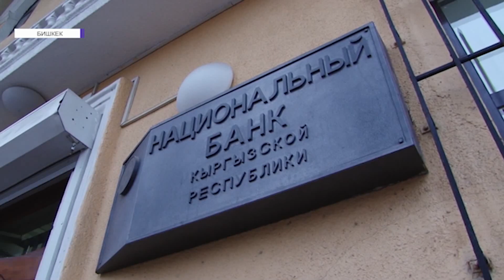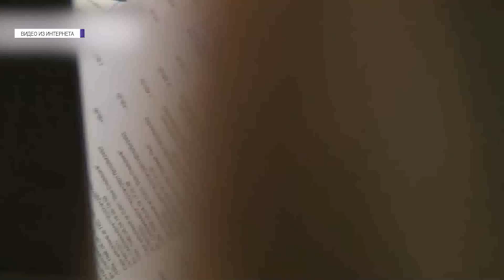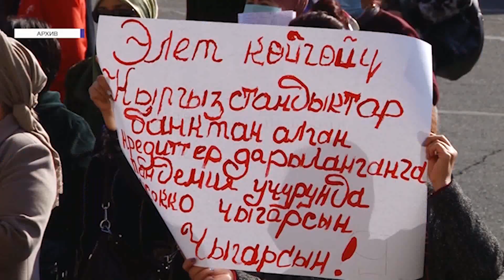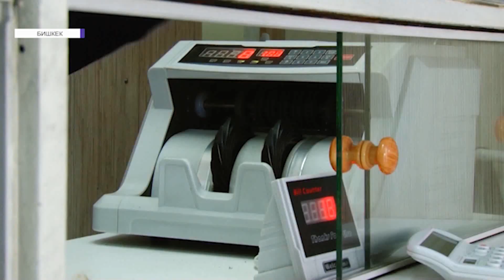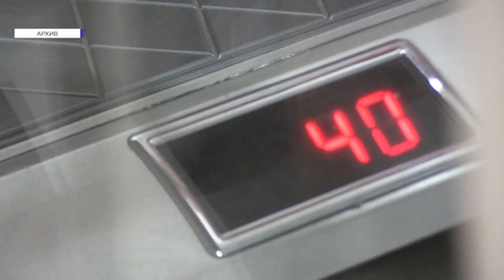Помогая испытывающим трудности заемщикам, правительство помогает комбанкам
Борьба за голоса избирателей ведётся и среди, например, заёмщиков, которые в связи с карантином попали в трудную ситуацию, но правительственная помощь, выделяемая им из госказны, попадает в карманы коммерческих банков, которые и без того наживаются на населении, устанавливая высокие проценты на выдаваемые ими кредиты.